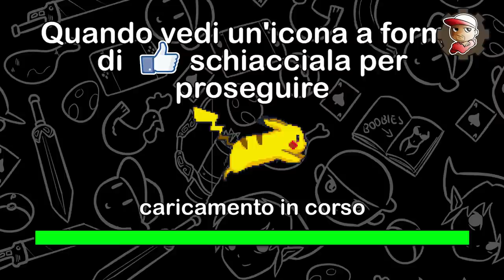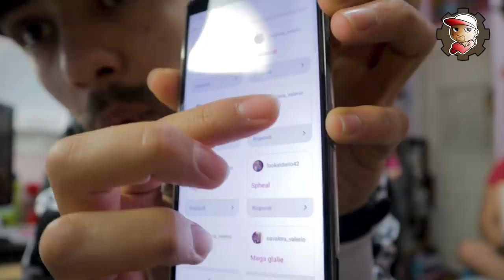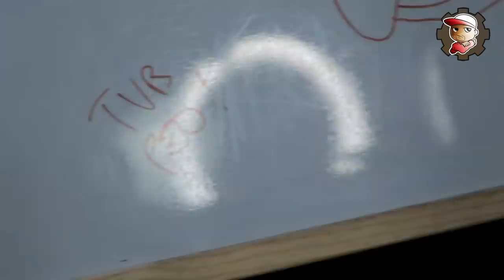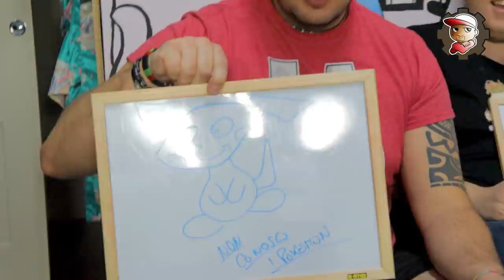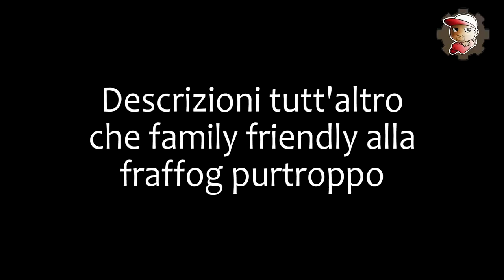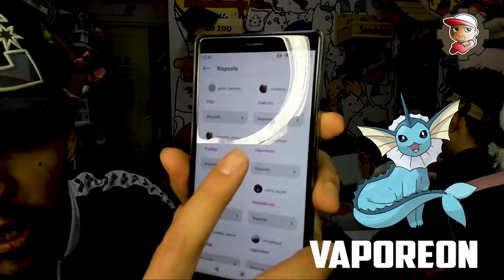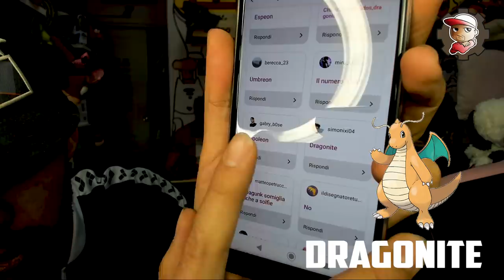Disegna i Pokémon dalla descrizione - con LaSabri, Anima, Solfie e Amico.andre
Spero che disegnare pokemon diverta anche voi quanto ha divertito noi :)